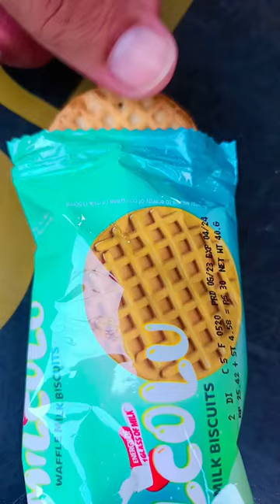Milcolu biscuits review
Milcolu biscuits review | food loop 🤤

biscuits
how to make biscuits
biscuit recipe
buttermilk biscuits
homemade biscuits
easy biscuits
biscuit
flaky biscuits
easy biscuit recipe
biscuits recipe
butter biscuits
fluffy biscuits
making biscuits
best biscuits
3 ingredient biscuits
southern biscuits
easy biscuit
2 ingredient biscuits
make biscuits
honey biscuits
buttermilk biscuits recipe
2 ingredient biscuit recipe
buttermilk biscuit
how to make homemade biscuits
perfect biscuits
chocolate biscuits
chocolate biscuit cake
chocolate biscuit
no bake chocolate biscuit cake
chocolate biscuit recipe
no bake chocolate biscuit cake recipe
biscuit recipe
chocolate biscuit (food)
biscuit cake
chocolate cookies
chocolate cake
biscuit cake recipe
how to make biscuits at home
easy chocolate biscuits
no bake biscuit cake
chocolate dot biscuits
biscuits recipe
bakery biscuits
donuts
donuts recipe
donut
homemade donuts
donut recipe
glazed donuts
how to make donuts
yeast donuts
dunkin donuts
homemade donuts recipe
how to make donuts at home
soft donut
easy donuts recipe
sugar donut
fluffy yeast donuts
sk donuts
esttik donut
glazed donuts recipe
easy homemade donuts
donuts eua
homemade glazed donuts
donut song
gzuz donuts
donuts asmr
best donuts
fois donuts
sugar donuts
mochi donuts
donuts paris